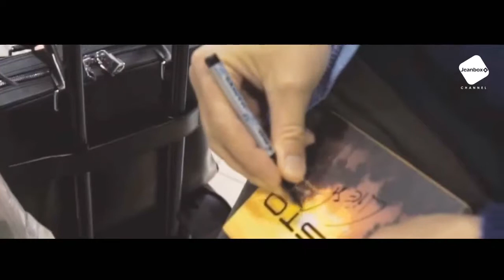Tiesto ft. Ryan Tedder (Of Onerepublic) - Feel this moment